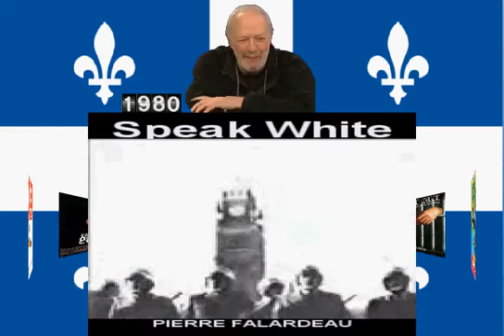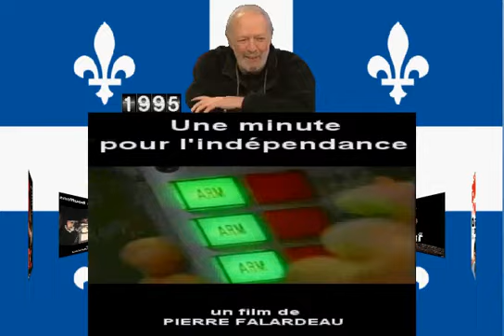Falardeau le grand faiseur de vues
Les différents films de Pierre Falardeau en 3 minutes.